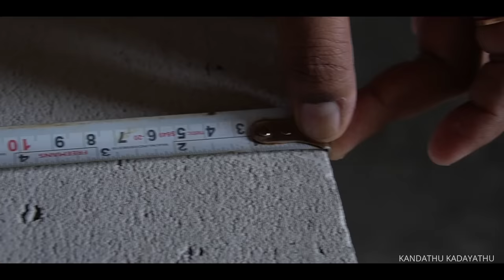குறைந்த செலவில் விரைவில் கட்டப்பட்ட வீடு | AAC Block VS Brick | Kandathu kadayathu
Bhumidev design and Construction